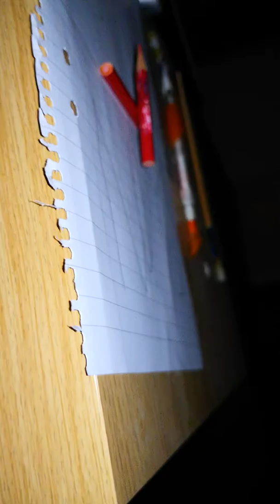Charlie charlie (part 1)